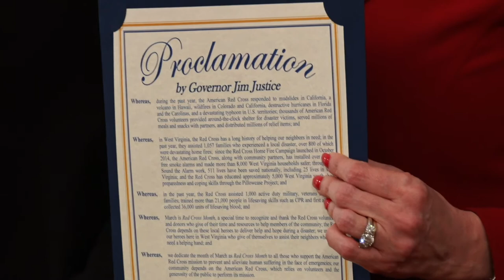Gov. Justice sigs proclamation for American Red Cross Month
Governor Jim Justice proclaimed March as American Red Cross Month in West Virginia.